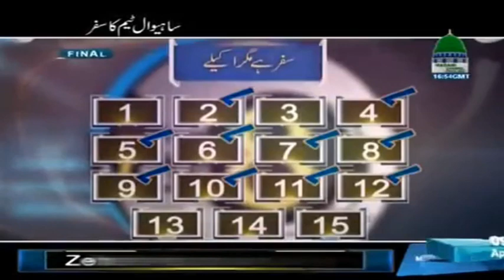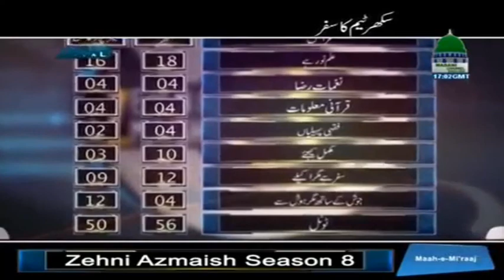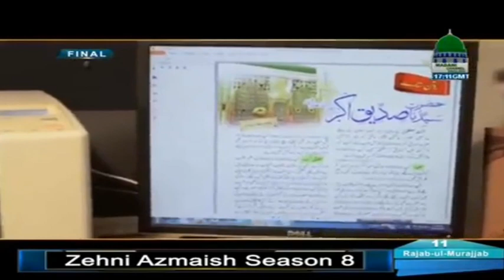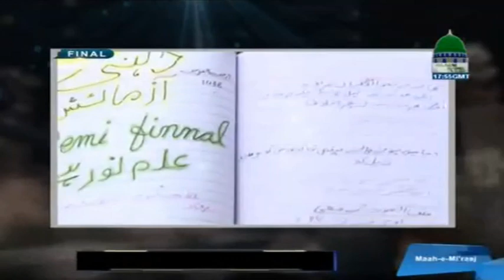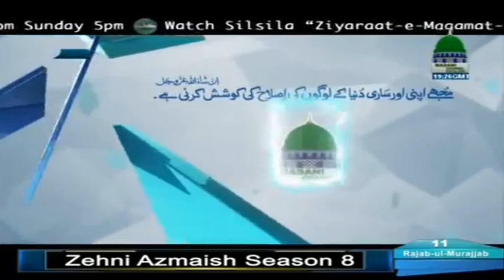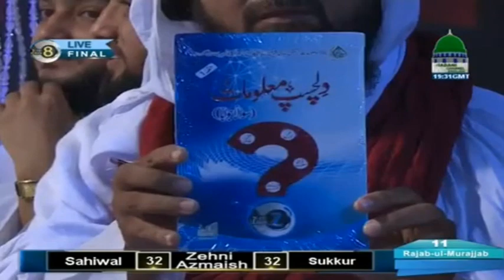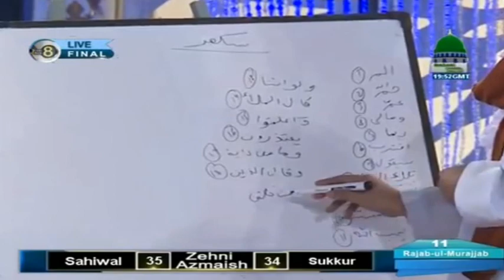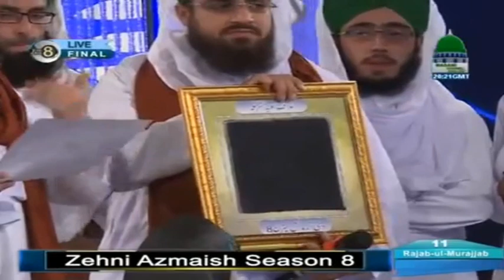Zehni Azmaish Season 8 - Final - Sukkur Vs Sahiwal - Haji Abdul Habib Attari